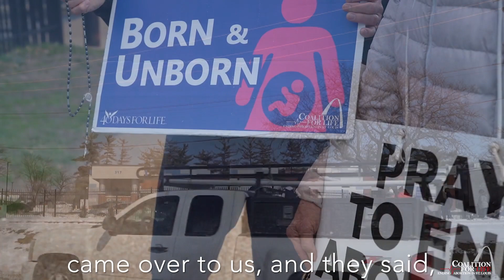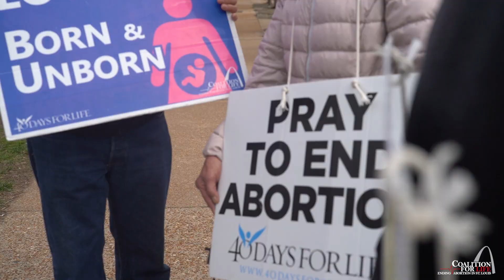2,021 in 2021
What can a prayer do? What difference can you make? Stand with us today to save lives!